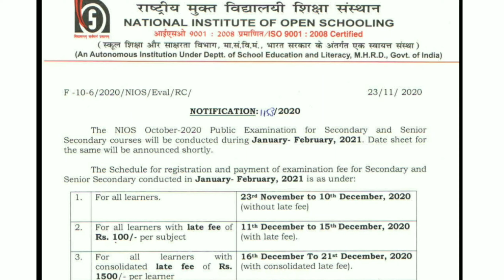NIOS ने की परिक्षा की तिथी घोसित ! Exam Fee जमा होना हुई शुरू ! Notification हुआ जारी !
1.
अब आप पा सकते हैं NIOS के Chapter wise सभी important question/Soved TMA अपने मोबाइल फ़ोन पर PDF file में और कर सकते हैं कम समय में परिक्षा की तयारी , नीचे दिये गए लिंक पर क्लिक करें .

2
आप अगर NIOS student हैं , तो अब VCIC Guruji आपके लिए लाया है , NIOS Facebook Group, ज़िसको join करके अपनी कोई भी समस्या को आप other students के साथ share कर सकते हो , नीचे दिये लिंक पर क्लिक करिये और बनिये इस ग्रुप के सदस्य

3.
VCIC Guruji के साथ अपना registration करा कर आप पा सकते हैं NIOS की सभी समास्यों का हल l Guruji के guidance ओर support के साथ आप अपनी परिक्षा को असानी से पास कर सकते हैं l
TMA, PRACTICAL, EXAM FEE, I-CARD, TOC, SYCT, SYT, STREAM, SYLLABUS, DATE of BIRTH, STUDY CENTRE, E-SERVICES, ADMISSION से सम्बंधित सभी समास्यों से छूटकारा l नीचे दिये गए लिंक पर क्लिक करके अभी registration करायें l

4.
Solved TMA for NIOS exam को Download करने के लिए नीचे दिये गये लिंक पर क्लिक करें l

VCIC
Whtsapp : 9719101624